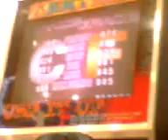STARIAN-HARD-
HORRIPILANTE F XD
lo subo porque mi amigo la paso y por qe lo qiero mucho ♥